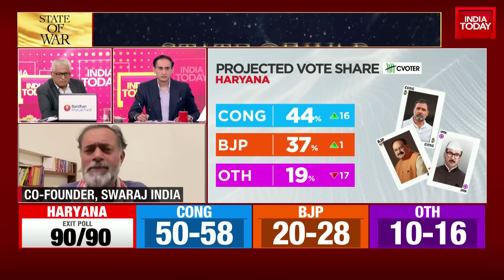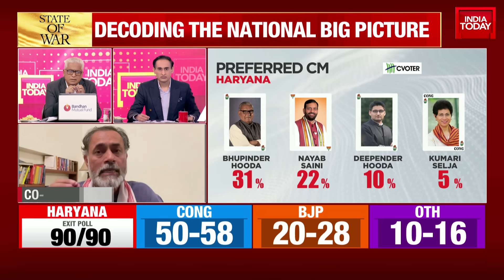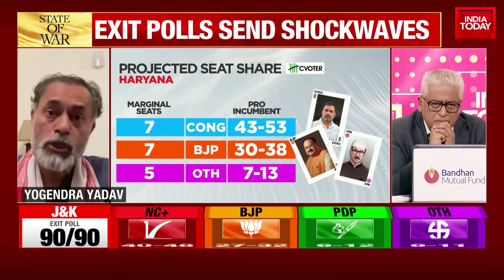Haryana Exit Polls: Political Activist Yogendra Yadav Says Exit Poll Results 'Not Surprising'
As the assembly elections conclude, all eyes are on the exit polls to predict the political landscape, with the BJP aiming for another term in Haryana and the Congress seeking a comeback, while Jammu & Kashmir witnesses its first assembly election in nearly a decade.